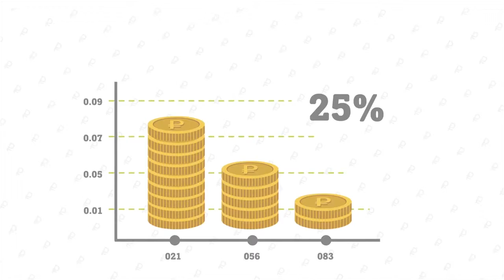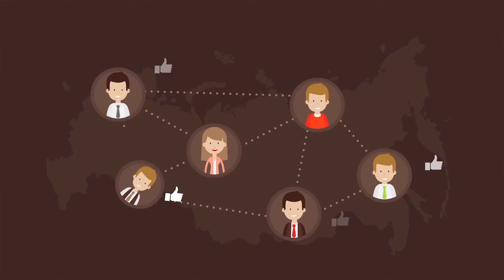Money Market RU&ENG